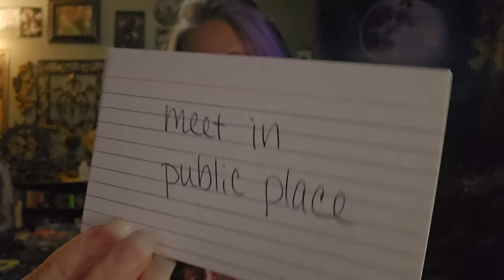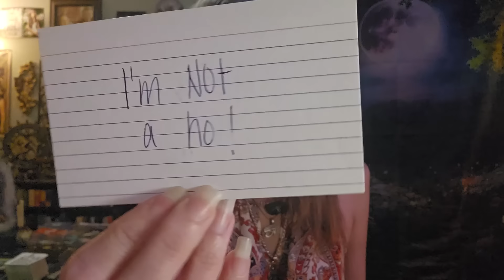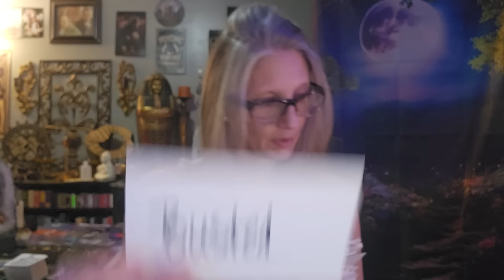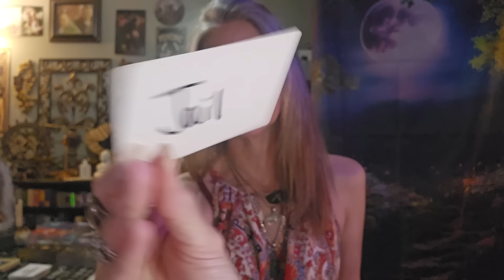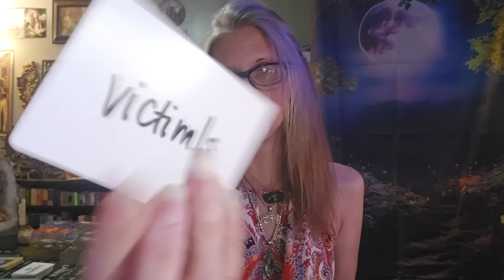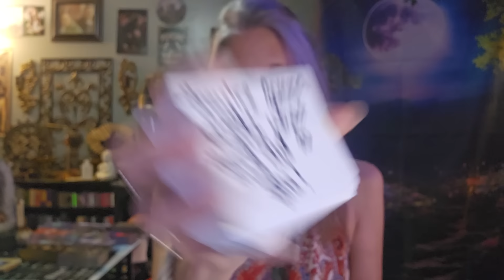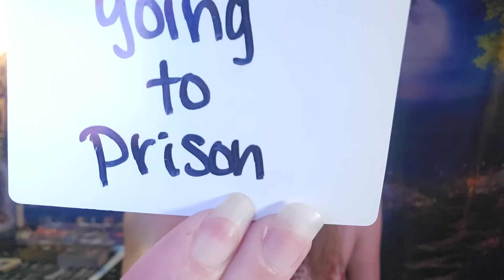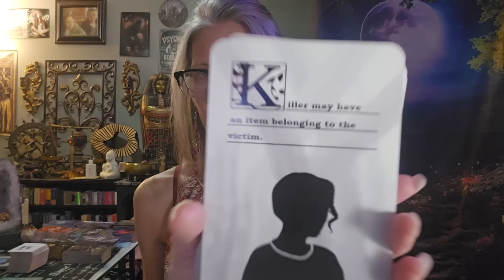A false police report spiked an investigation